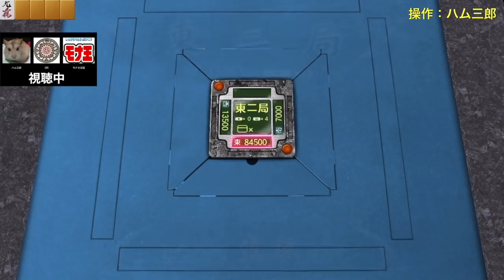モナカ公国RのMJ実況 総集編(#1〜#30)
モナカ公国RのMJ実況！
一からアカウントを作ってやっていきます！
毎週金曜日ぐらいに更新予定

（C）SEGA
◇選手紹介◇
OR
ハム三郎
モナカ王国
※参加者は全員オカルトに麻雀の全てをかけています

次回→sm32355330
第１回イカサマ麻雀選手権のマイリスト→mylist/57392051

プロ雀士参戦！イカサマ麻雀選手権→sm30273304

コミュニティで生放送やってます！→co3519031